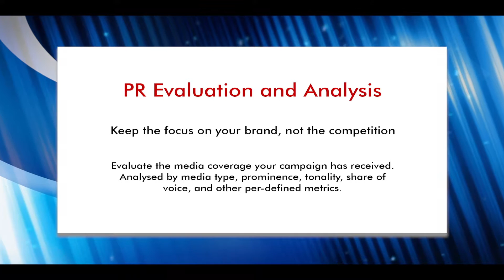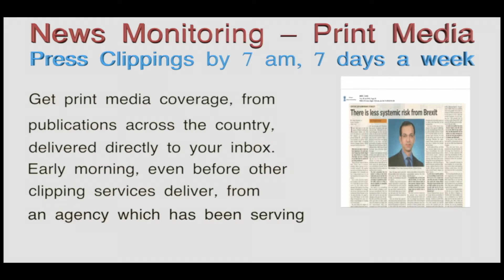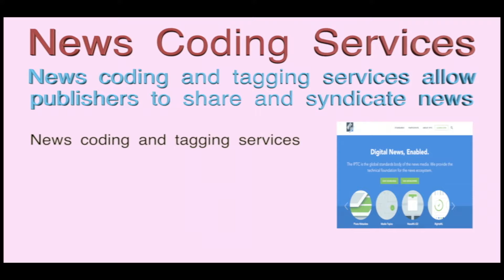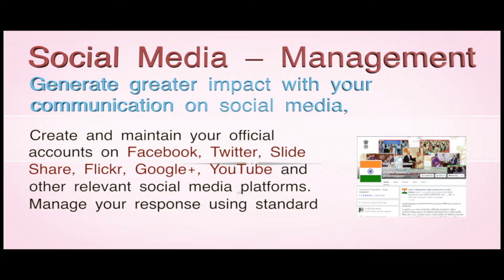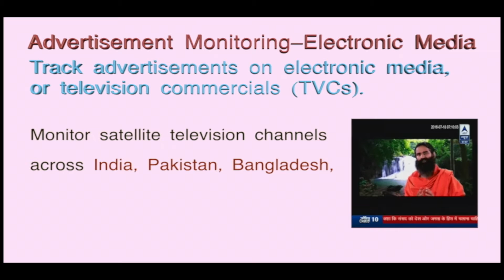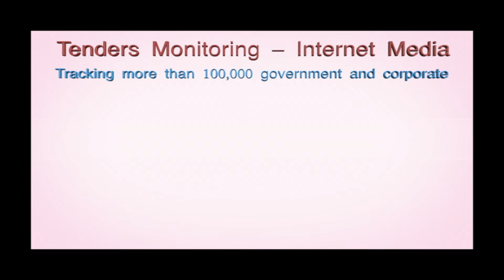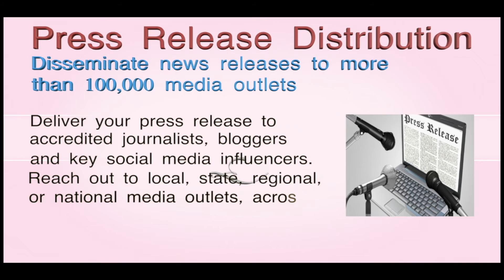Media Monitoring Services